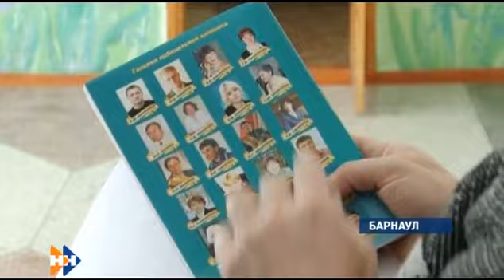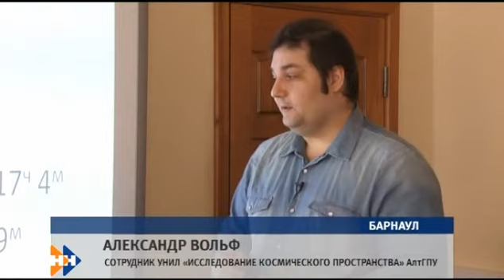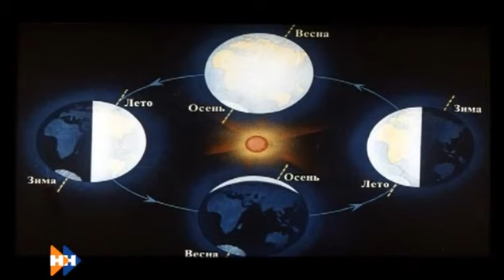Наши новости 20.03.15 (16+) утренний выпуск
Смотрите в утреннем выпуске:
Сегодня в Барнауле назовут имя лучшего алтайского учителя 2014 года.
Бесплатную юридическую помощь могут получить сегодня жители Барнаула — такую возможность предоставляет администрация города.
20 марта в календаре обозначен как Международный день счастья.